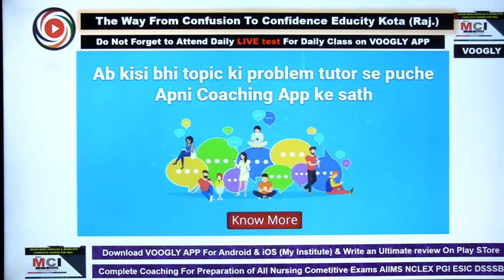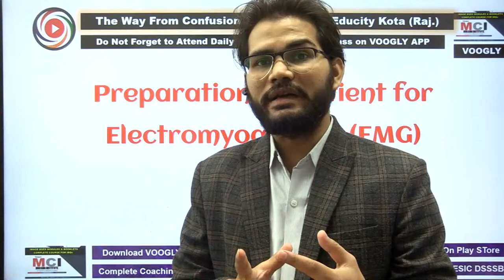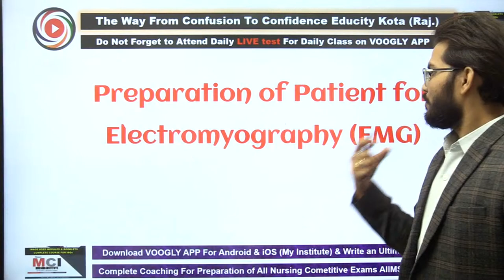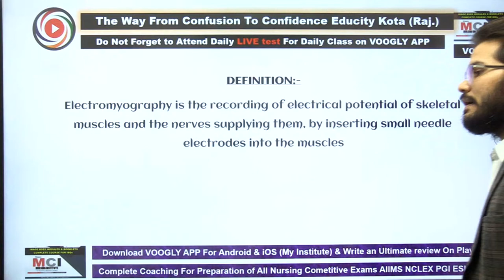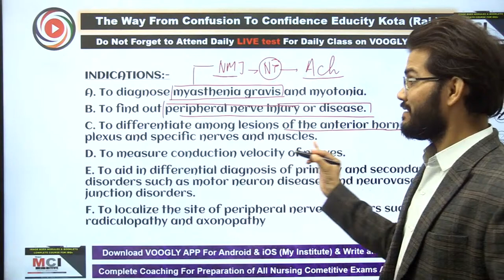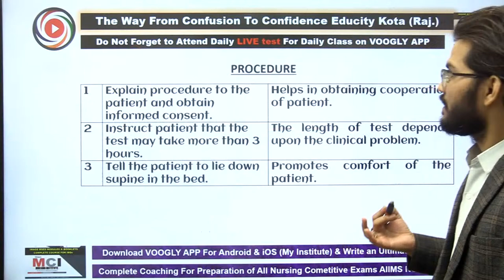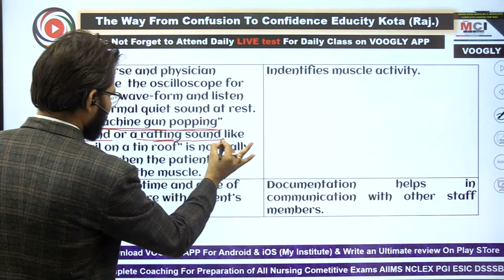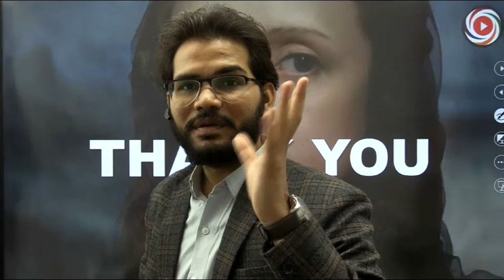Electromyography (EMG) Lecture by Sahu Sir VOOGLY MCI CAREER